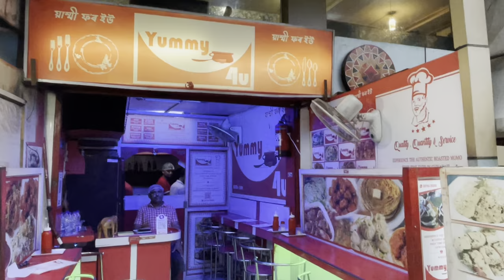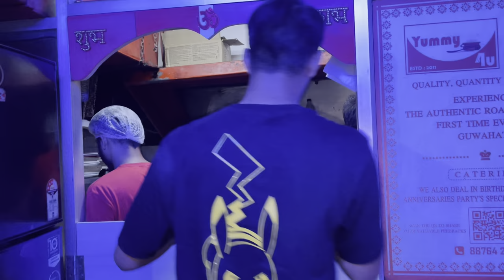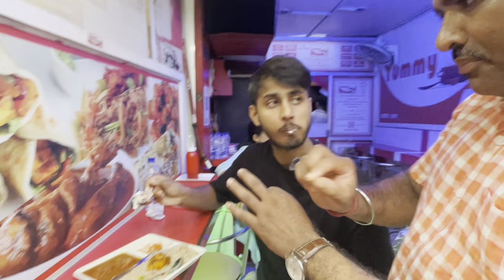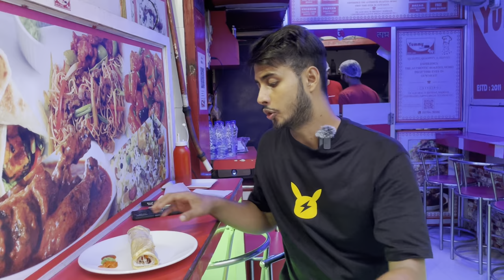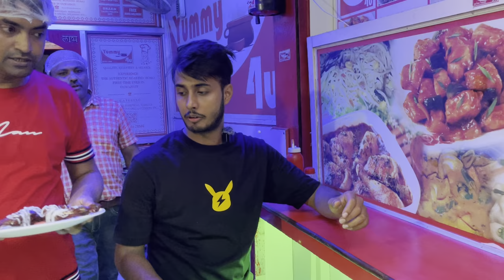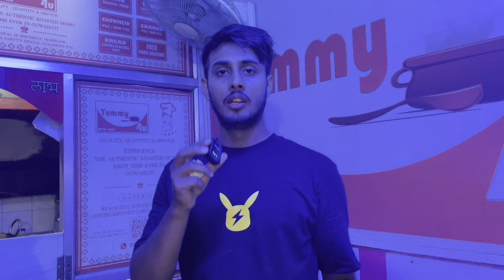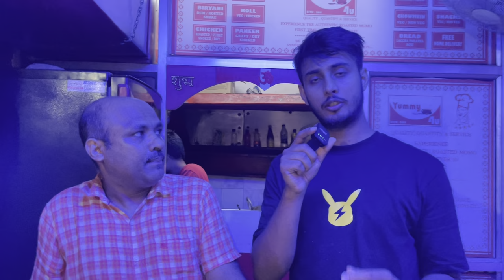Street Food Vlog in Guwahati/Yummy For You, Bhangagarh/Assamese food vlog/Dhruva j kalita